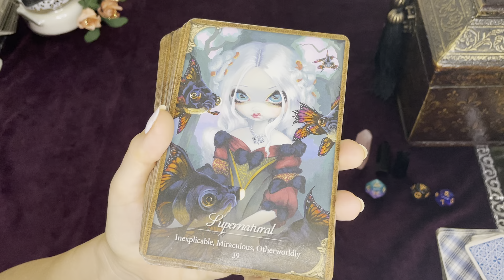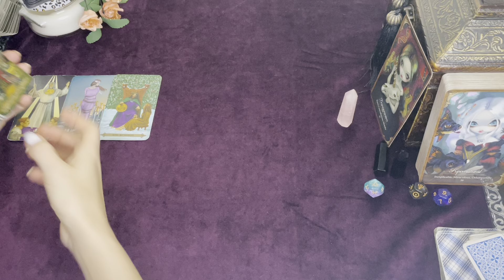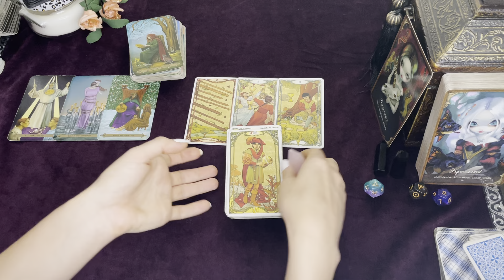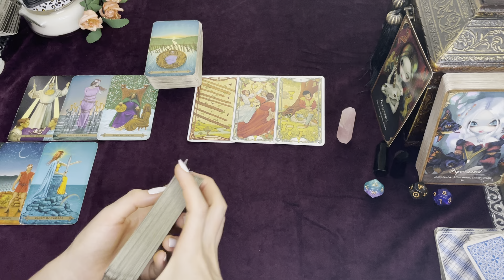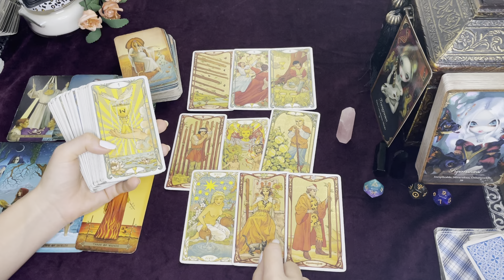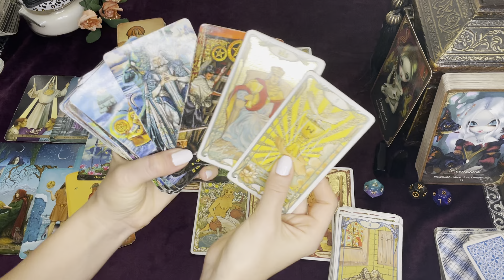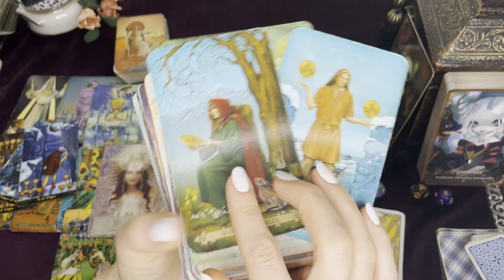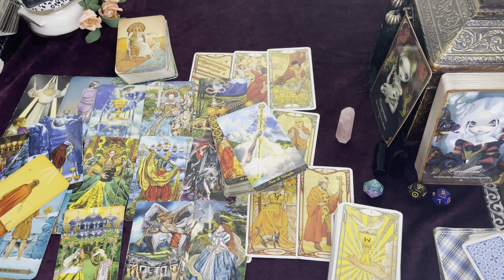Aries ♈️ What You Seek Will Come Tarot Reading August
Hello Aries!

Welcome to another tarot reading in the month of August for the sign of Aries!

Your Spy Spreads (and other tarot readings) are out!